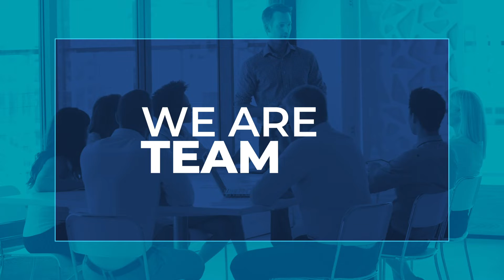Zigla 10 years